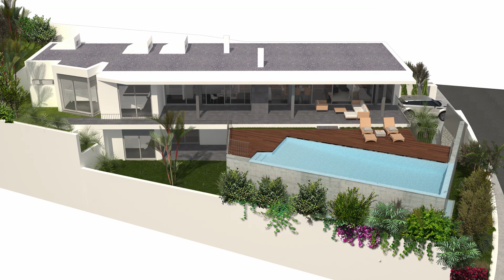Lote Garajau c